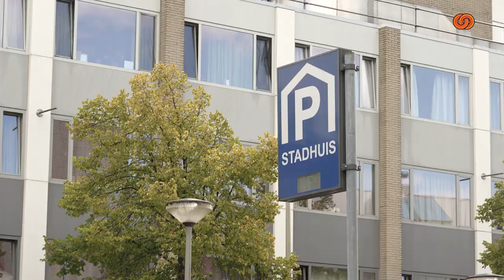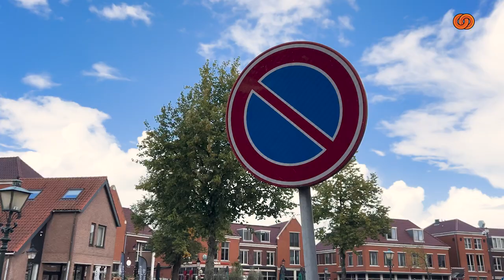Vernieuwde Parkeerzones Centrum Spijkenisse